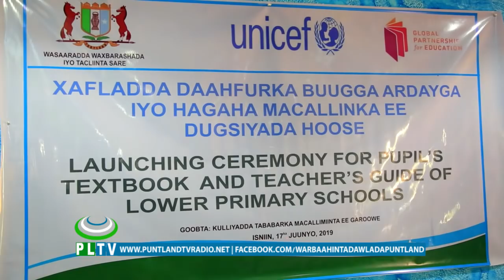MADAXWEYNAHA DAWLADDA PUNTLAND AYAA DAAHFURAY MANHAJKA CUSUB EE DUGSIYADA HOOSE EE PUNTLAND